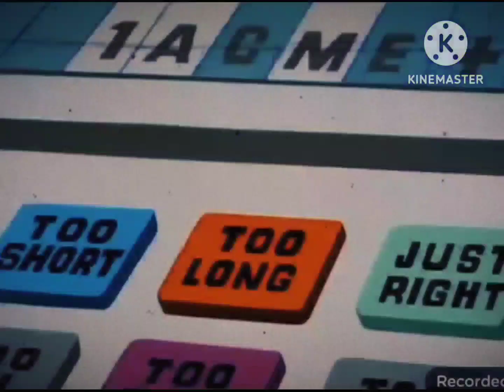The Little Colonel Opening Deleted Scenes 1952